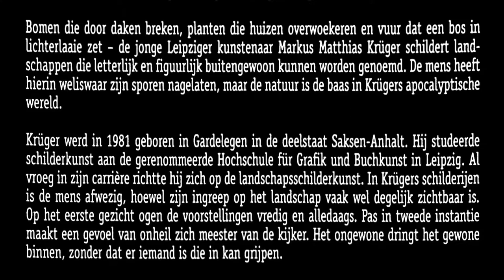Markus Matthias Krüger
Expositie in museumkasteel Het Nijenhuis.